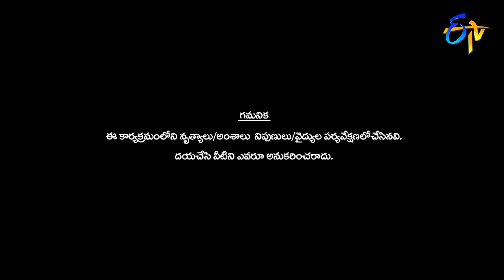Raju Performance | Dhee Champions | 25th September 2019 | ETV Telugu